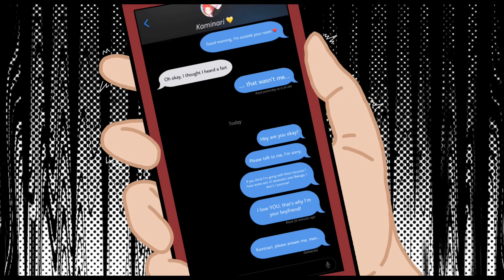Bakugo Loses His Quirk.. - GL2 - MHA/BNHA - bakudeku - PART 1/2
My apologies if I did any characters dirty… *coughcoughallmightcoughcough*

Also, I was gonna make this into one whole little movie, but then I realized that I literally won’t have ANY space at all left, so I’ll just make two parts instead